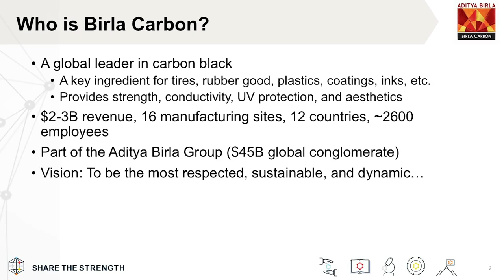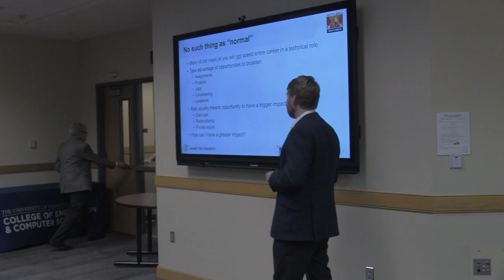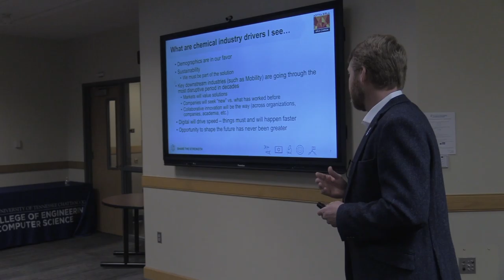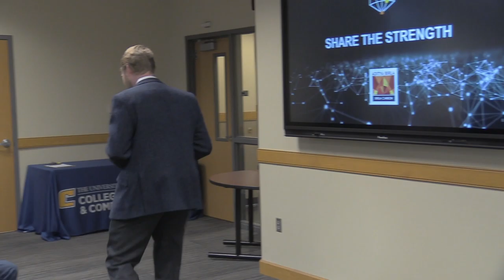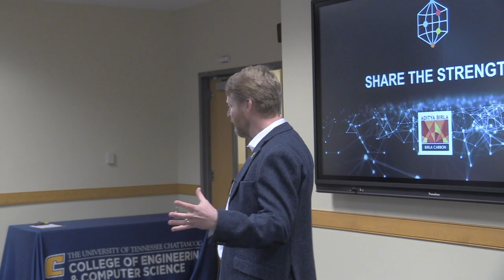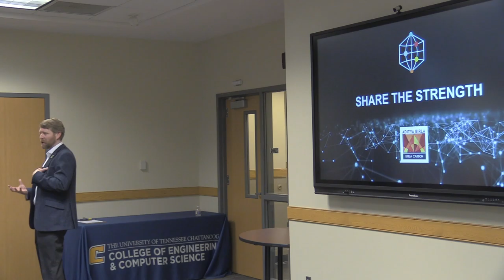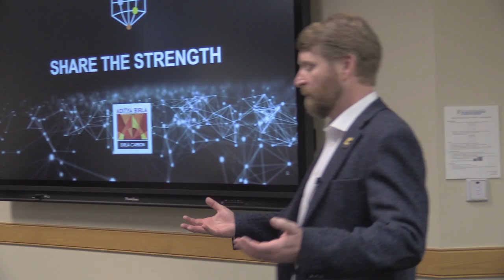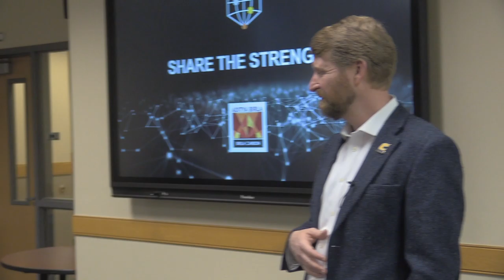CECS Lecture John Loudermilk